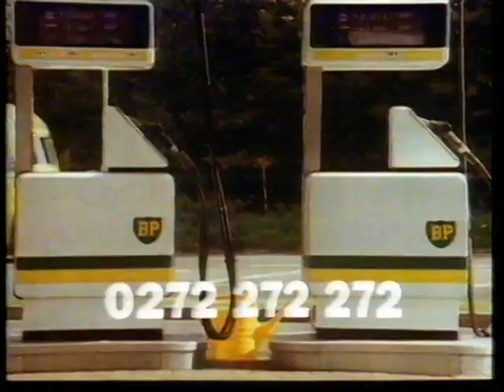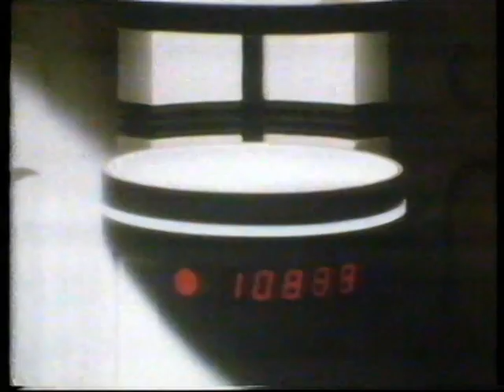More Imperial Leather Please Simon: ITV (Border) adverts and continuity, October 1987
TOP.  MEN. Raiders of the Lost Ark ends and we're treated to what I assume to be a networked trailer (since it says "ITV"), as most of them probably were in the Border region, for The Bretts, a mostly-drama about a theatrical family in the Upstairs Downstairs era. Apparently quite good, it can now - like most half-remembered programmes of the past fifty years - be purchased on DVD via Network. In this country, anyway; it's also available in America under Masterpiece Theater auspices. Apparently the Americans loved it. They lap up all that upper-crust roaring twenties aristocracy stuff from a bowl.

Then: in-vision continuity! With a clean-cut bespectacled middle ager in a grey tie and sensible haircut in front of some blue cardboard with logos glued to it. Classic, really. His name is Pat Doody, and his task is to explain that the News at Ten is on next, followed by First Tuesday (YTV's answer to World in Action), and finally some skating, presumably on or near some ice.

So, adverts! And the first one underlines the period of recording nicely as it's for yet more privatisation. The great sell-off had stalled a little in 1986, with plans for the water boards being tabled until after the election. Well, Thatcher just won it, and the beat goes on with - in this case - BP. It was already mostly in the private sector anyway, this was just a case of cashing in on the last few shares the Government possessed. The formula is well established now: bright colours, lots of movement and a distinct party atmosphere (complete with balloons and a sodding steel band) to cover up a cynical exercise in swelling the Government coffers. Just call the usual number.

Next, a dystopian vision of the future. A purring voice assures us that we and our families have worked hard for life's little luxuries, like giant luxury spacecraft equipped with vast pools of asses' milk in which your family can lie around like decadent Roman senators. There's even a communications panel so you can command unseen slaves to teleport more soap when your kid accidentally chucks some into the bloody airlock. Gravity seems to work on a selective basis on this ship. Slogan in digital readout text, because what's more futuristic than letters made entirely of some configuration of up to seven straight lines in bright green?

Next, Ed Bishop doing a Ronald Reagan impression is fed confusing confectionary-based lines by that round-faced man from the Vauxhall Whatever It Was advert. Not as funny as when Not the Nine O'Clock News did it. "Crumbly candy bars,"

Then, it's that fetishistic engine oil advert that seemed to be on all the time in the late eighties, where a golden drop of Castrol sensually caresses every part of an internal combustion engine. At least they're keeping the sexual imagery entirely subliminal. These days they'd just have Charlotte McKinney holding up the bottle and making some kind of wordplay about lubrication.

Then: Lunn Poly. Pre-"Get Away". Man at C&A has the misfortune to wander into a shop staffed by the world's biggest tosser. STOP BABBLING AND BOOK MY HOLIDAY, YOU TWAT.

Young's of Keswick: THE FURNISHERS. They have a LION.  That means they are QUALITY. You might could get a table or sofa or a draylon armchair or anything. A world of difference. *THE* FURNISHERS.

Finally, an extremely regional advert for a local insurance firm or something. Using the latest computer technology, Carron Insurers promise you the best mal de mer-coloured vaporwave imagery, complete with droste effect put in out of sheer confusion. There's a branch near you, assuming you're near these places (which as far as the advert is concerned you are since they paid for it to be broadcast there). Including Cockermouth. Cockermouth.

That's the last advert. Next, a really odd and wonky trailer for American Football on Channel Four, with a voiceover that sounds like some twenty year old intern was roped into doing it at the last minute, and a mindbending mutant Channel Four logo which looks like either you or it, or both, are drunk, with half the blocks seeming the wrong size and out of perspective - although on closer inspection it might just be an optical illusion caused by the drop shadow. And it cuts off abruptly at the end. Either way it's unsettling. Would it be cruel to suggest that this all makes it seem like Border themselves put it together?

Anyway, that only lasts ten seconds before an old fashioned mechanical clock lets us know that it's time for the News at Ten. It's maybe a couple of seconds slow, but whatever. The titles get as far as "News at" before the recording dies.